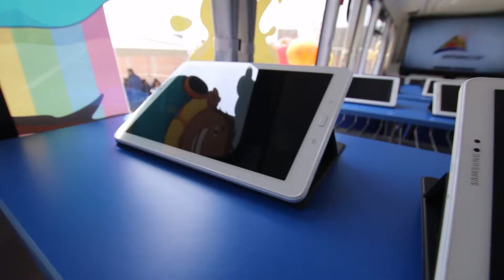EDUCACIÓN l Presentamos el Segundo Bus Cree Escuela Móvil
BrújulaSocial Nuestro proyecto CREE - Central de Recursos Educativos Especializados de Espinar presentó su segundo Bus Escuela Móvil, para seguir complementando la educación de los alumnos de colegios rurales de Espinar. ¡La educación es lo más importante! Más info